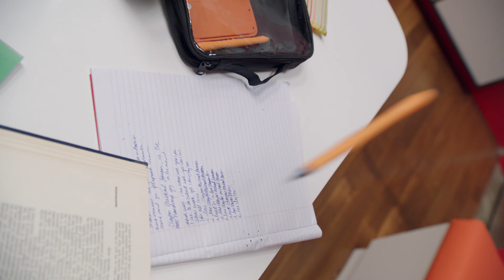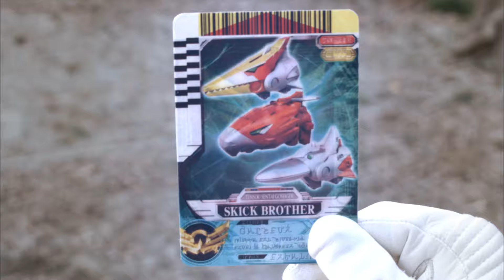Power Rangers en Español | Megaforce Mega-amigos!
Los Rangers de Megaforce cubren la espalda a de los demás, ya sea en una pelea o no!